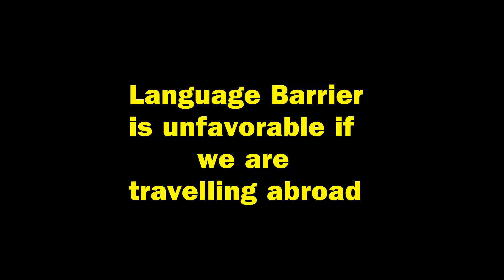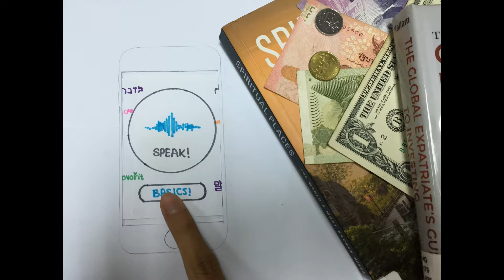Lingo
lingo apps prototype for ENT600 project.